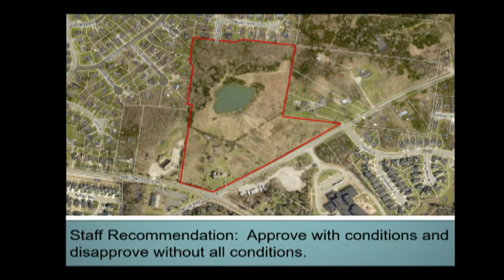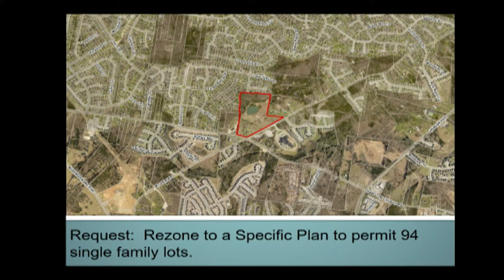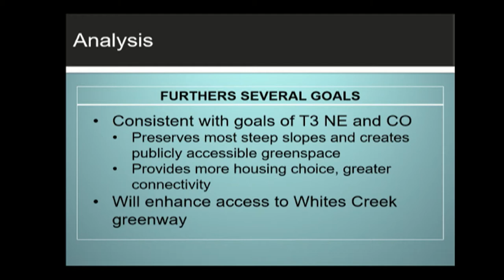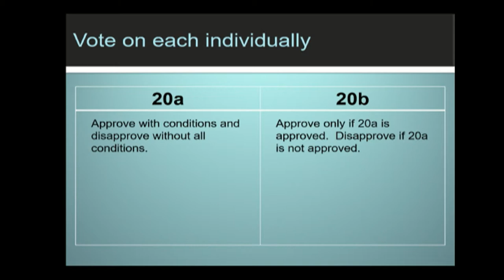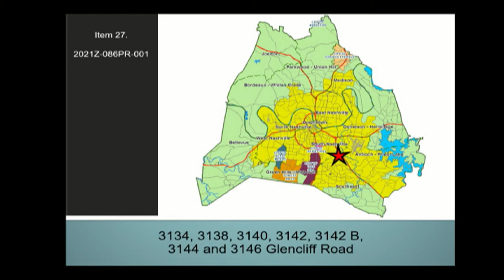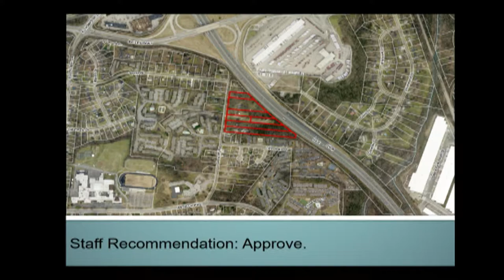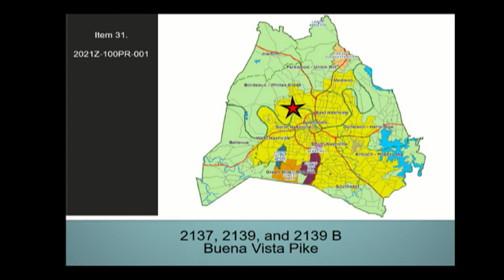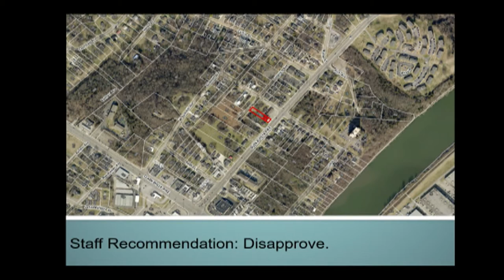10/14/21 Planning Commission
Coverage of the regular meeting of the Planning Commission for the Metropolitan Government of Nashville and Davidson County. Held in the Sonny West Conference Room of the Howard Office Building on October 14, 2021